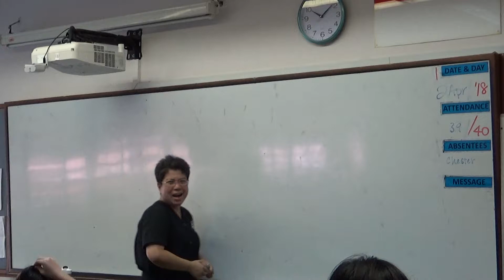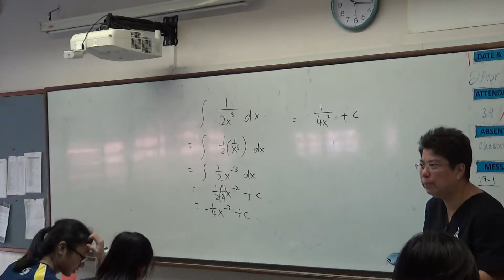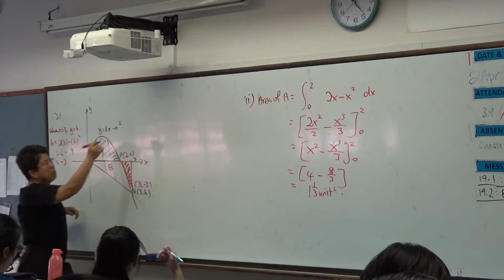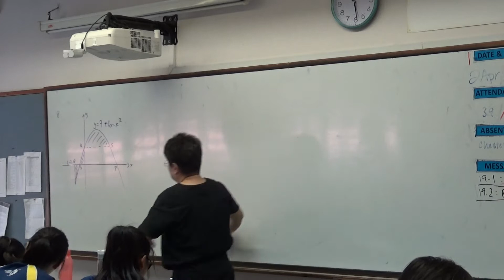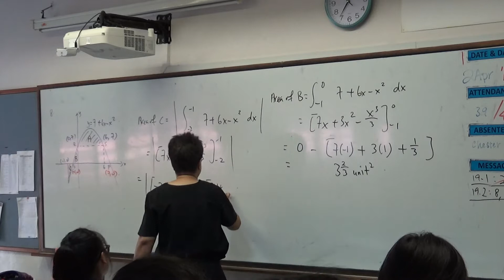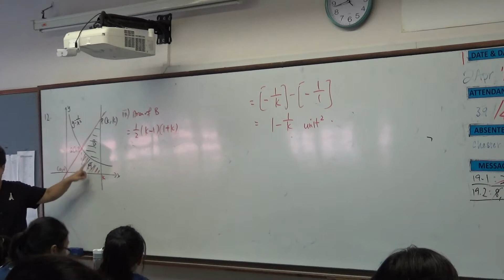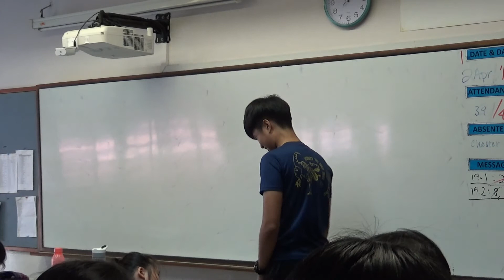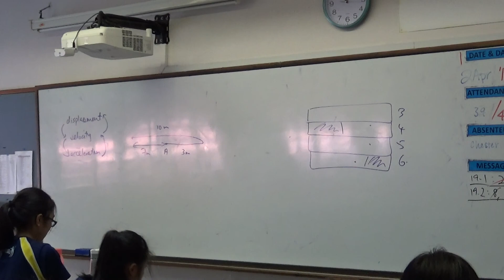20180402(AM : 19.1,19.2 homework/Kinematics)